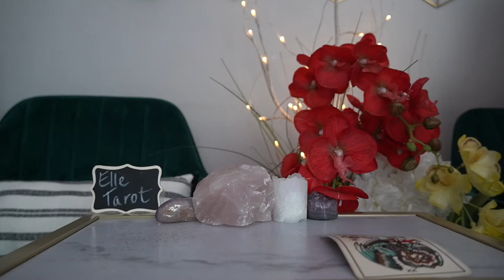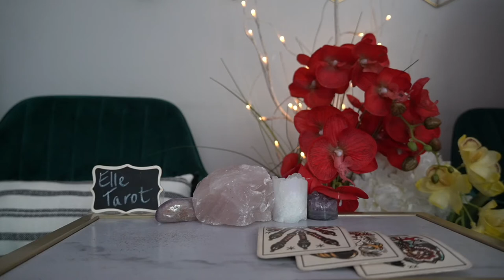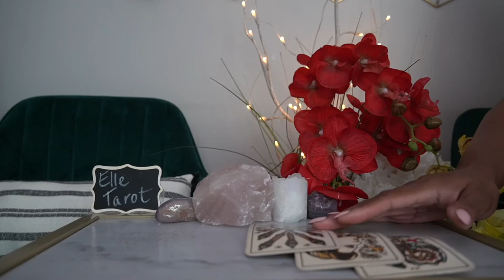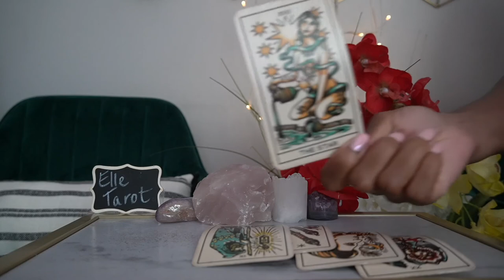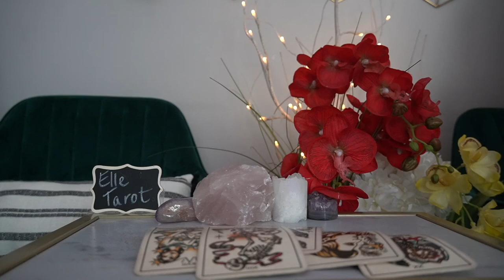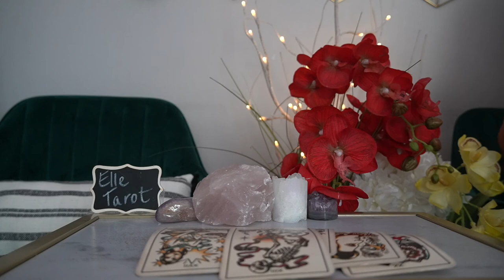LIBRA AUG '21 A LESSON ON FALLING IN LOVE